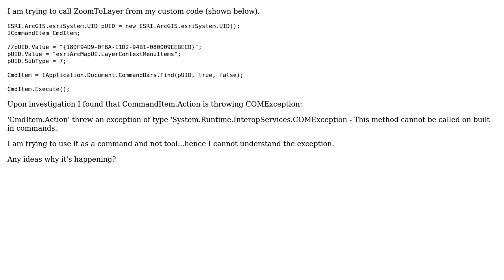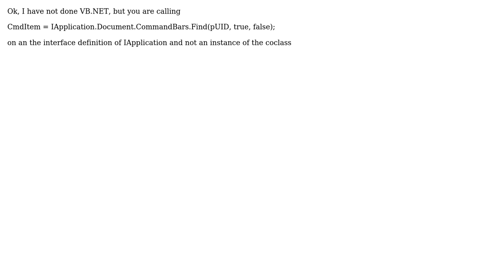GIS: "ZoomToLayer" not working (3 Solutions!!)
GIS: "ZoomToLayer" not working

With thanks & praise to God, and with thanks to the many people who have made this project possible! | Content (except music & images) licensed under CC BY-SA | Music | Images & others | With thanks to user ujjwalesri user Ragi Yaser Burhum user MathiasWestin user Luke user Hornbydd and the Stack Exchange Network Trademarks are property of their respective owners. You are responsible for your own actions.